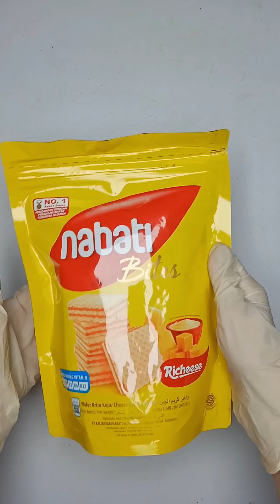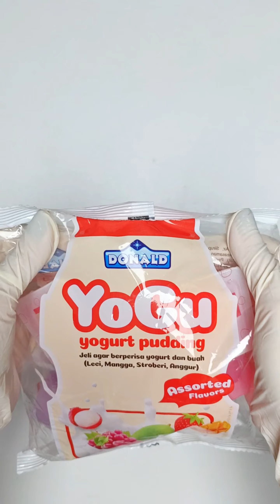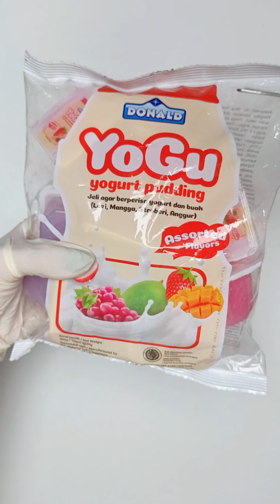Compilation ASMR Unboxing 3